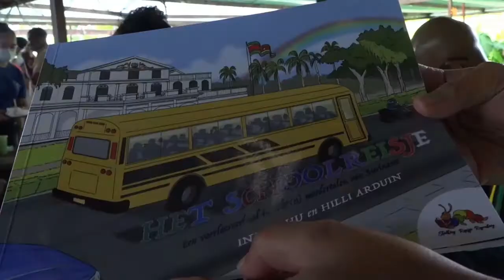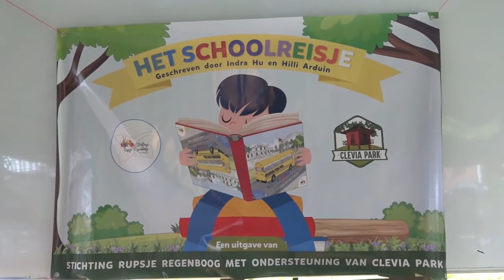16 08 2021 Kinderboek in acht talen uitgebracht